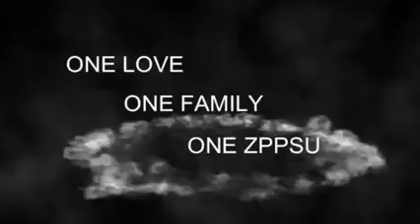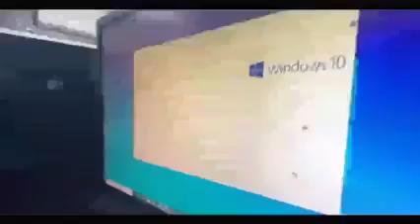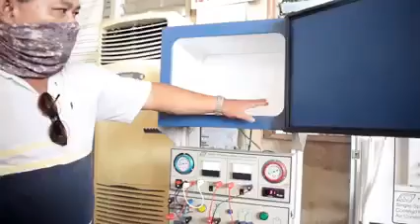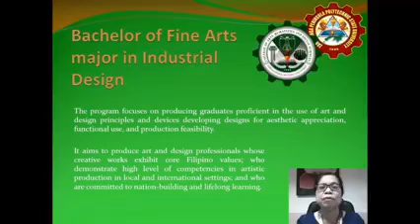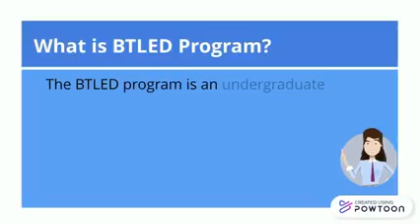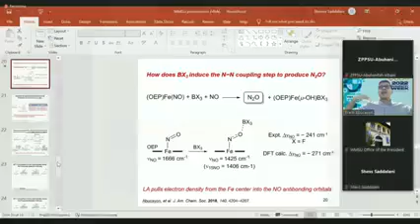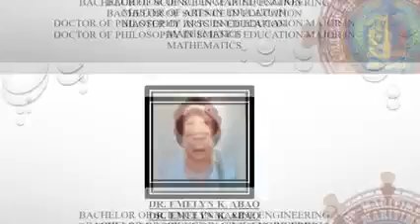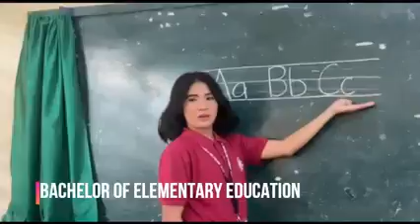Welcome to Zamboanga Peninsula Polytechnic State Univeristy!